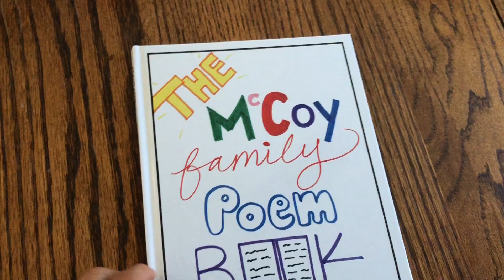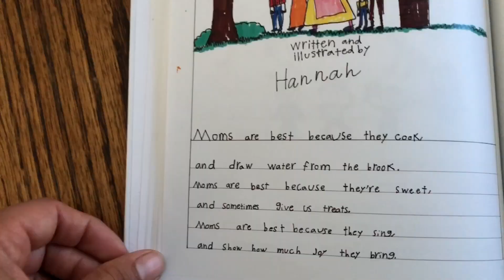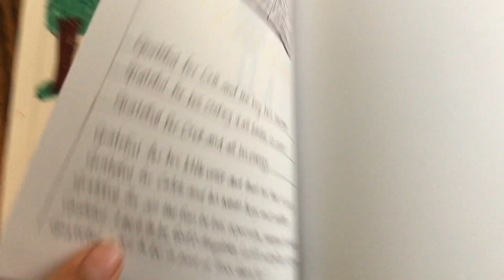Our family poem book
🎉Books celebration 🎉
Yes, books with an “s” because we read “when we were young” and “now we are six” by AA Milne.
Okay so this time we did something different to celebrate…we made our own poem book and had it published! We started writing it back in November 2022, finished in April and got our book June 2023. So the poems are by Colt, Hannah, Cruz and I. Written and illustrated by all of us…some our own, some a collaboration. Anyway, it’s great to read and enjoy poems by others but also a great way to appreciate poems more now when we read them. And pretty cool to have our own memories.